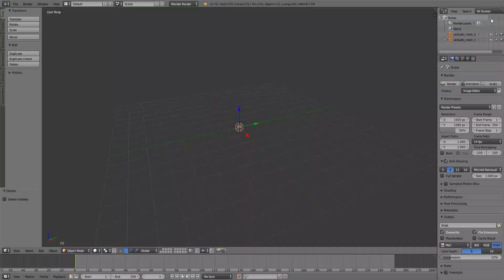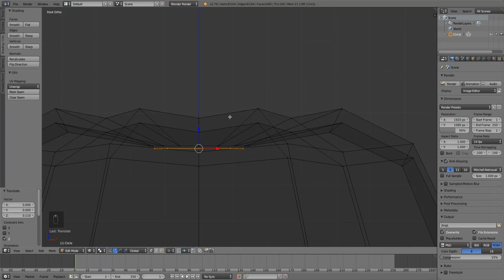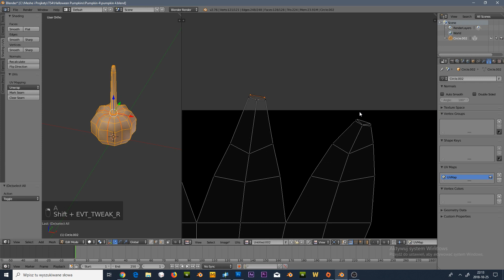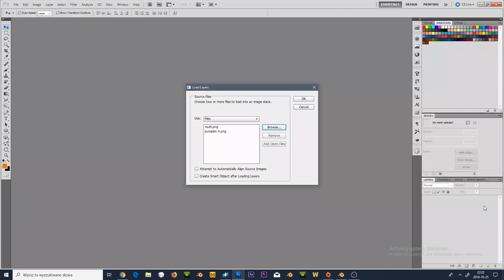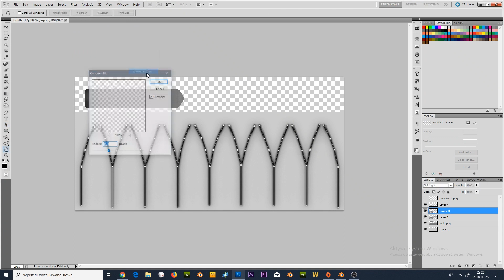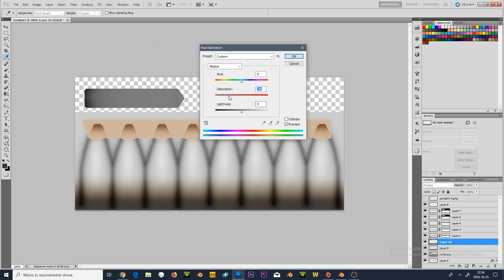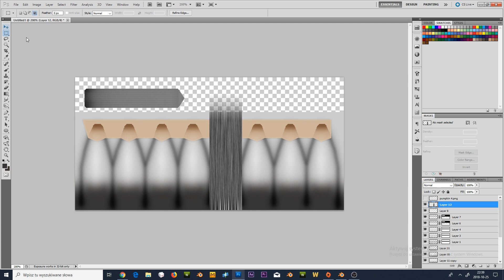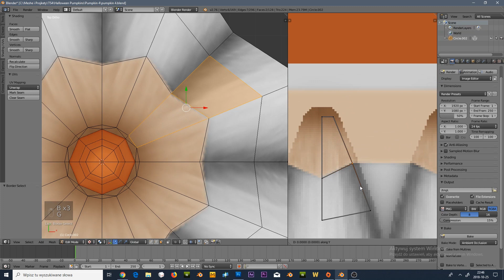[SPEED UP] HALLOWEEN CANDLE | MAKING OBJECT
It's Halloween time so I decided I will make small set contains pumpkin candles. For now I have three and here's the video of making one of them including texturing. I hope you like it ;)

Nadszedł czas Halloween więc postanowiłem stworzyć mały zestaw dyniowych świeczek. Jak na razie mam 3 i o to wideo z procesu tworzenia jednej z nich wliczając tekstury. Mam nadzieje że się podoba ;)